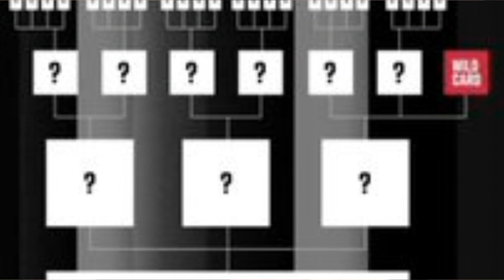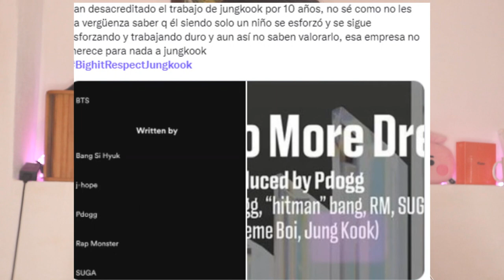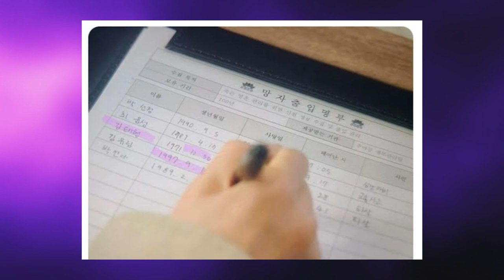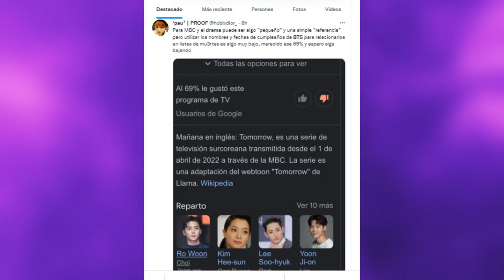✅DRAMA COREANO le FALTA el RESPETO a loS chicos de BTS!😡 NOTICIAS de KPOP | CELOSO | CITAS? | ALTO